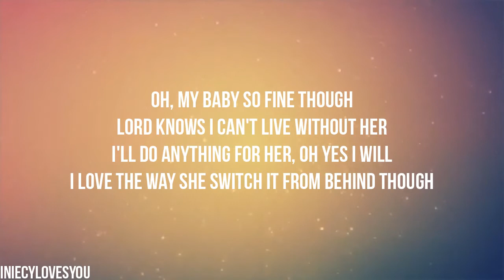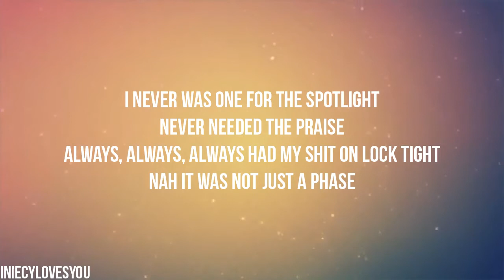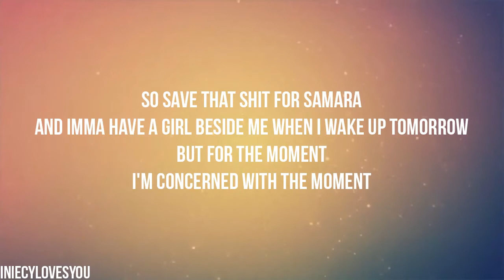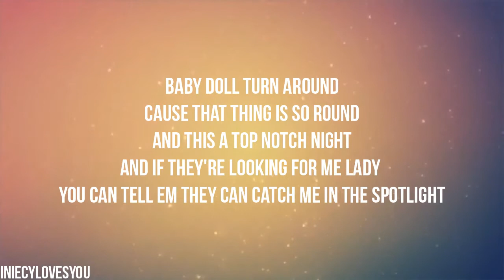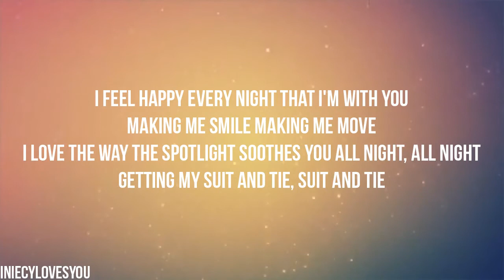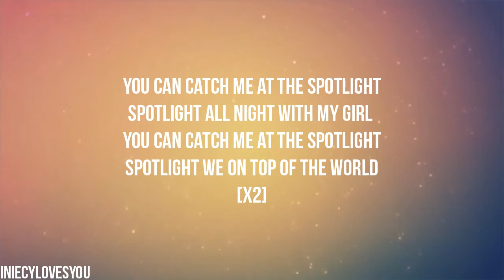Ricky McLilly - Spotlight Ft. Sam Watson & Ace Adams (Official Lyric Video)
Here's a Christmas Present to you ALL!!!

From the infamous SINGLE "Spotlight".
Suicide performs "Spotlight"

Mix & Mastered/Engineered by Sam Watson & Ace Adams.
Verse/Hook Written by Suicide, Ace Adams & Sam Watson
Produced by Scarecrow Beats
Video by iNiecyLovesYou

"The music in which I live flows through my soul, I am Suicide let my music be your salvation"

More songs coming soon!

SC: Ayoo_Itssam18
Reverbnation: Sam Watson